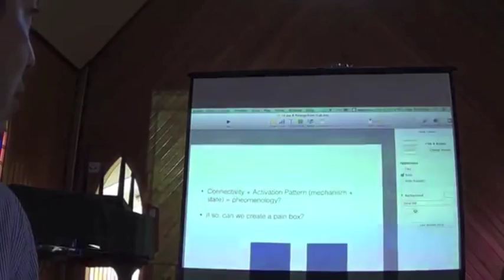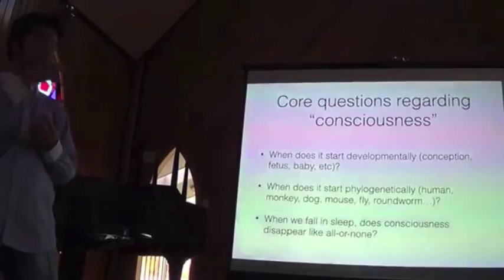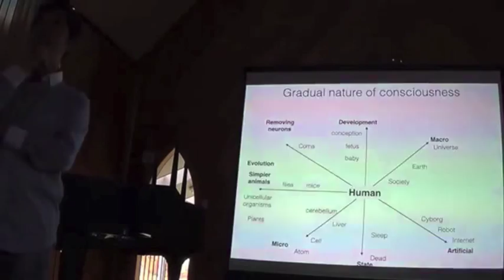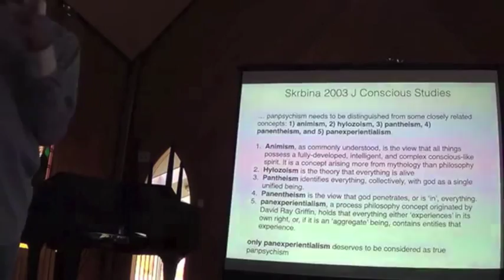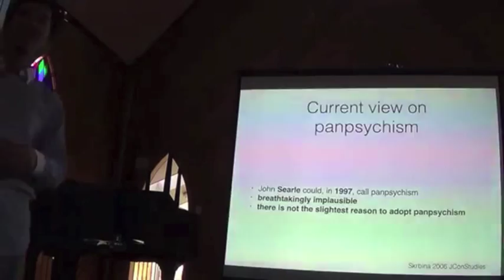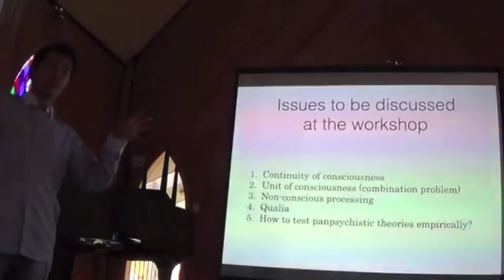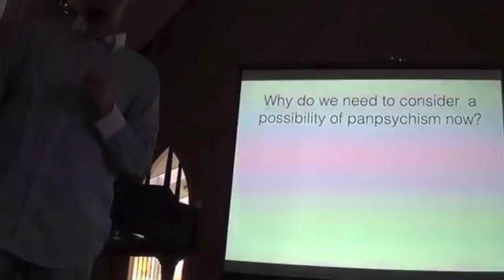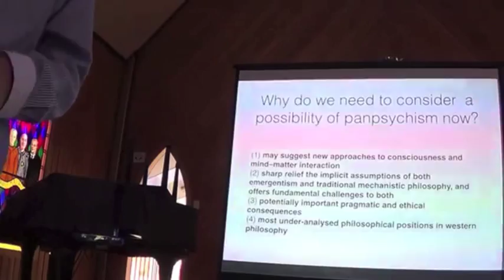Nao Tsuchiya at ASSC18: Panpsychism Workshop (July 2014)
Naotsugu Tsuchiya on panpsychism and consciousness.

This presentation was delivered as a part of a workshop: "Consciousness - here, there, everywhere? The prospects for panpsychism", held in Byron Bay, Australia on July 20 and 21, 2014.  The workshop was a satellite event for the Association for the Scientific Study of Consciousness (ASSC 18).